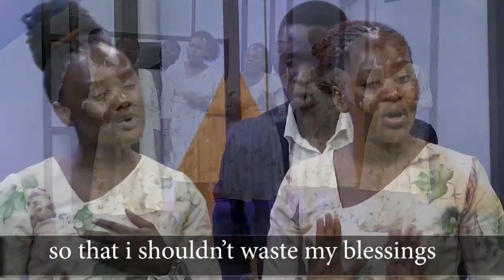Mutima Gwange - The Gospel Melodian Braves Choir